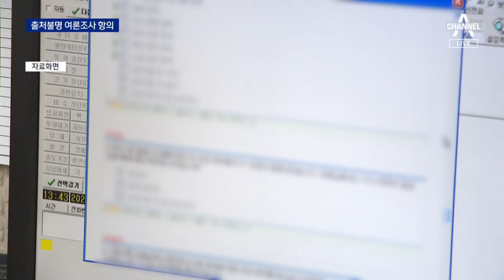이재명 빠진 의총서 “사당화 공천 안 돼” | 뉴스A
이재명 빠진 의총서 “사당화 공천 안 돼”

오늘 민주당 의원총회에는 비명계 의원들의 불만이 쏟아졌습니다. 하위 통보를 받은 의원들 납득 못하겠다, 정체불명 여론조사 뭐냐, 공천에 대한 불만이 터져나온 건데요. 이재명 대표는 의총에 불참했습니다. 이상원 기자입니다.

〈평일〉
08시 00분 라디오쇼 정치시그널 (유튜브 라이브)
08시 50분 김진의 돌직구 쇼
10시 20분 김진의 더라방 (유튜브 라이브)
12시 00분 뉴스A 라이브
15시 50분 강력한 4팀
17시 20분 뉴스TOP10
19시 00분 뉴스A

〈주말〉
12시 00분 토요랭킹쇼·뉴스A 라이브
17시 40분 뉴스TOP10
19시 00분 뉴스A

〈평일〉
08시 00분 라디오쇼 정치시그널 (유튜브 라이브)
08시 50분 김진의 돌직구 쇼
10시 20분 김진의 더라방 (유튜브 라이브)
12시 00분 뉴스A 라이브
15시 50분 강력한 4팀
17시 20분 뉴스TOP10
19시 00분 뉴스A

〈주말〉
12시 00분 토요랭킹쇼·뉴스A 라이브
17시 40분 뉴스TOP10
19시 00분 뉴스A